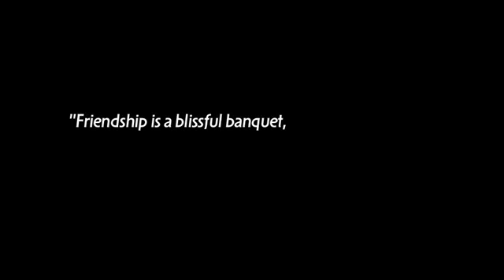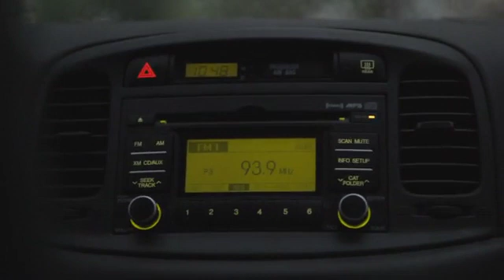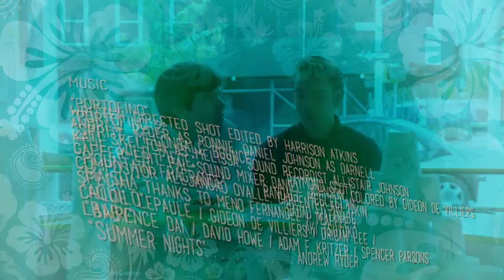BLISSFUL BANQUET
Ronnie and Darnell have an intimate friendship.  But can a broken heart tear them apart?

written / directed / shot / edited by HARRISON ATKINS
starring DANIEL JOHNSON and ANDREW RYDER
sound recordist ALLISTAIR JOHNSON

GRAND JURY PRIZE -  OAK CLIFF FILM FESTIVAL 2015
OFFICIAL SELECTION - MARYLAND FILM FESTIVAL 2015
OFFICIAL SELECTION - MARFA FILM FESTIVAL 2015